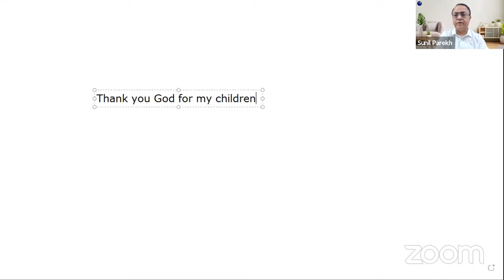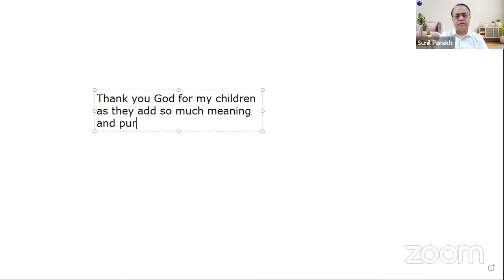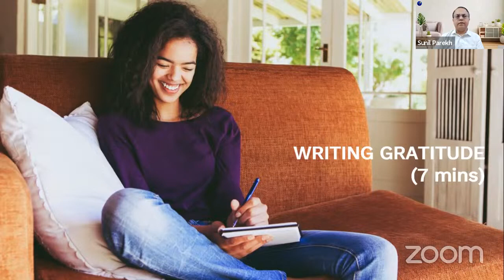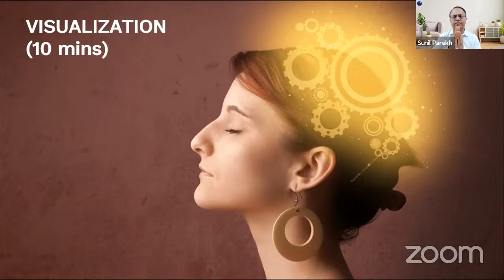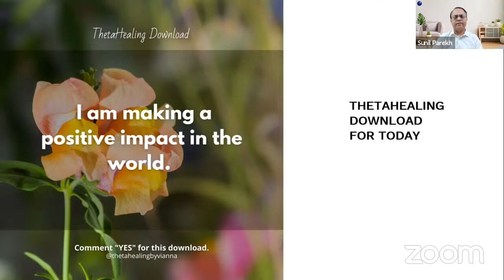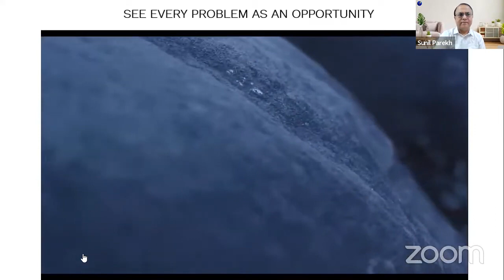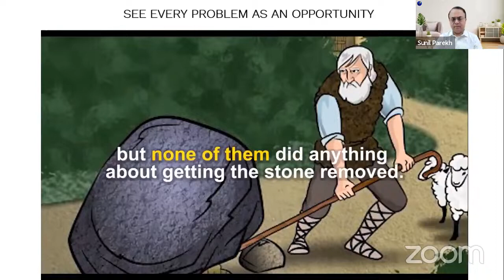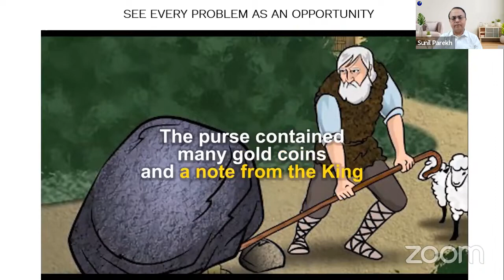Rise 5 AM Club 2.O - Day 209, March 16, 2024